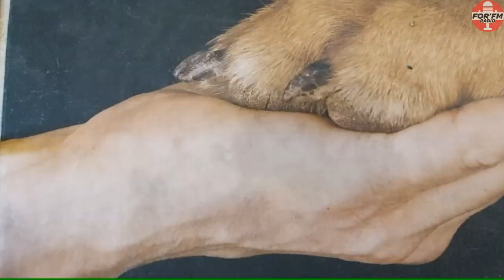À la découverte du salon de toilettage 3 étoiles pour 4 pattes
Rachel TRUBBAS, vous accueille du lundi au vendredi sur rendez-vous pour le toilettage de vos amis à 4 pattes au 165 rue principale à Petite-Roselle.